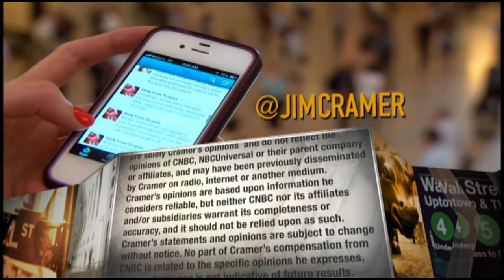Cisco Systems CEO talks company forecasts, growth in Webex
Cisco Systems CEO Chuck Robbins explained what he sees ahead in the future as the networks hardware company battles through the coronavirus pandemic.